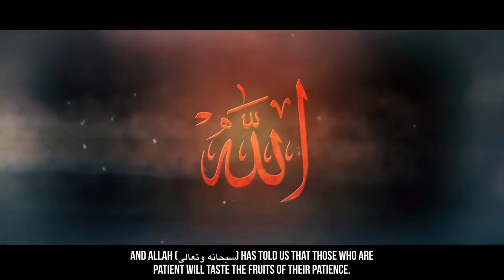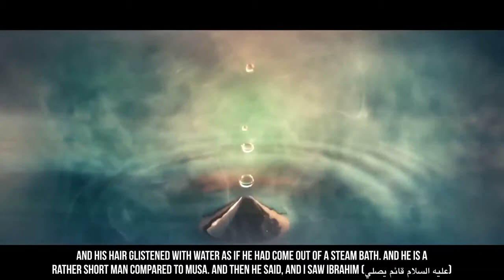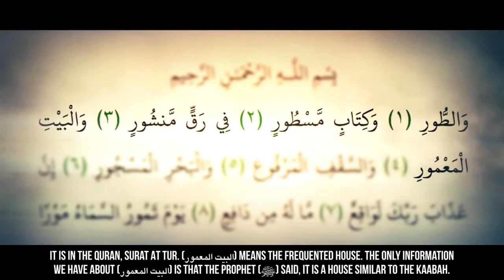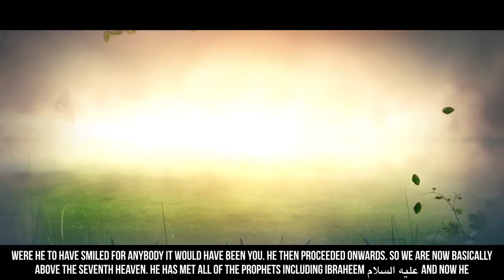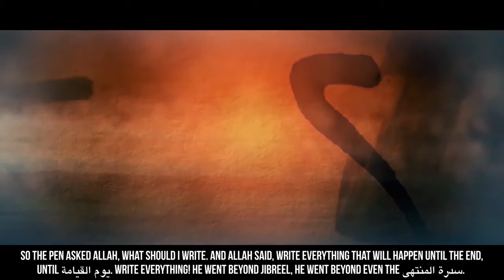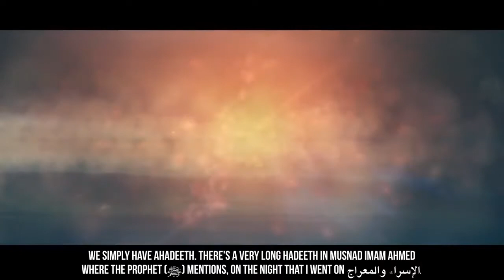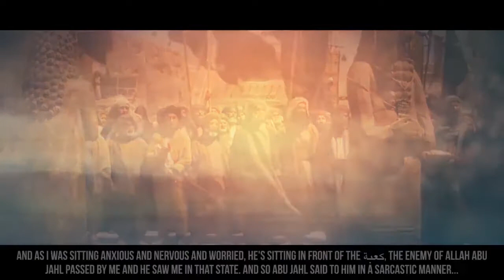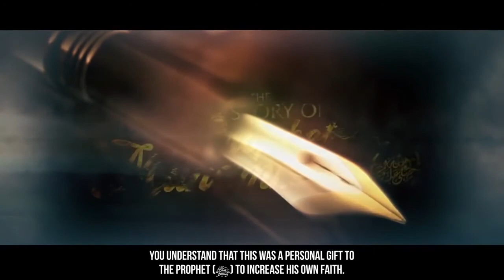The Night Journey (Al Isra Wal Miraj) Story Of Muhammad ﷺ Dr. Yasir Qadhi